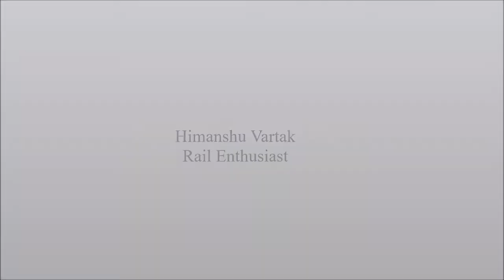Jat agitation effect | Western Railways Premium trains delayed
Due to Jat agitation in Mathura-Kota section trains coming from delhi were delayed Heavily.
1. New Delhi - Mumbai Rajdhani delayed by almost 5 hours. It also overtakes Karnavati express for the first time at Palghar.
Seperate video can be watch at -

2. 5.5 hours delayed 12954 August Kranti rajdhani thrashes through Palghar behind GZB WAP 7
3. 13 hours delayed 12910 Garib rath express through Palghar.